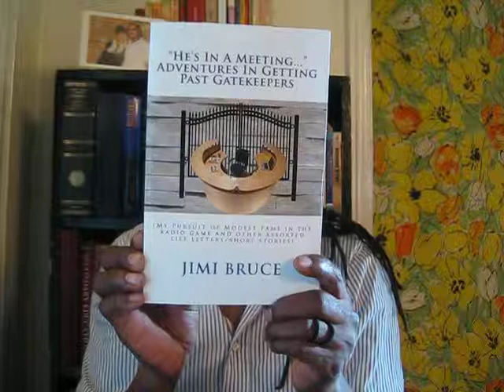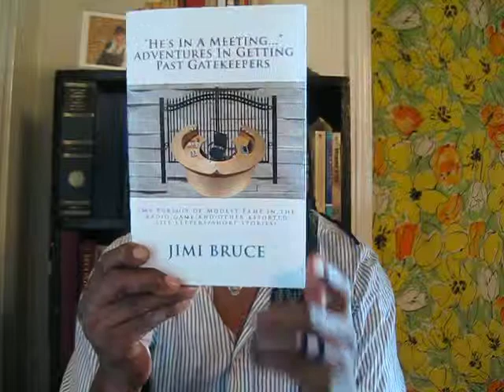How To Find My Second Book: "He's In A Meeting..." A Radio DJ Memoir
Book trailer for my Radio DJ Memoir,  "He's In A Meeting..."